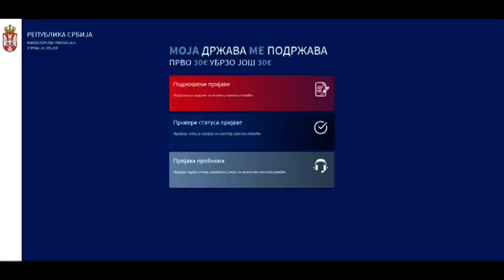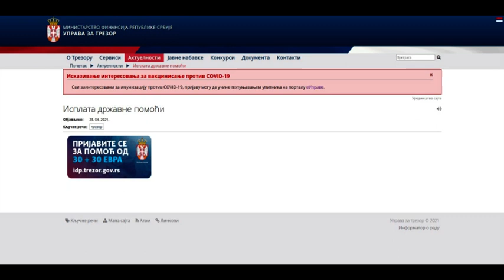TV Telemark - POČELO PRIJAVLJIVANJE ZA POMOĆ OD 60 EVRA 28 04 2021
Treći paket pomoći države privredi i građanima vredan 257 milijardi dinara kreće da se realizuje. U ponoć otvorena je stranica Trezora Republike Srbije za prijave za 30 plus 30 evra.Zainteresovani se za pomoć mogu prijaviti do 15. maja, do ponoći.